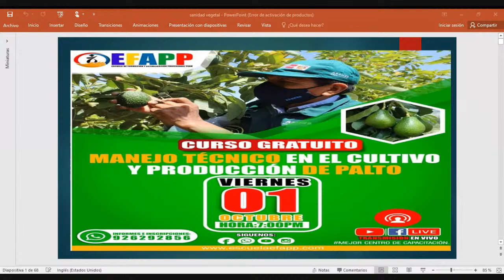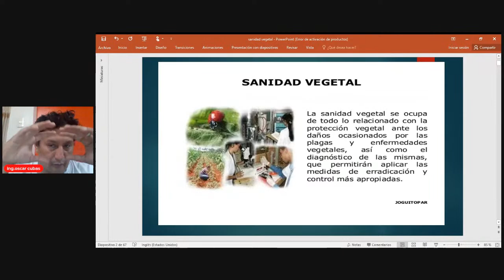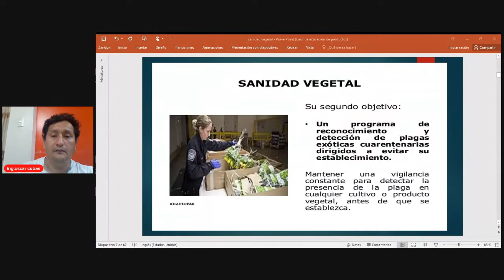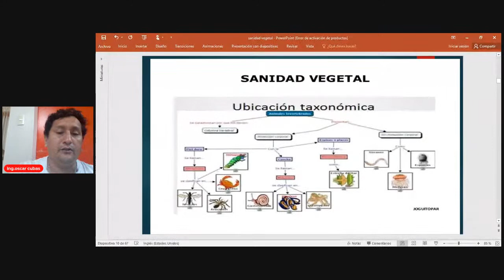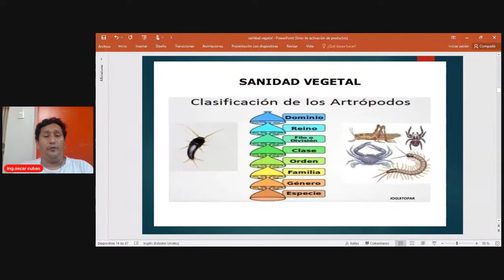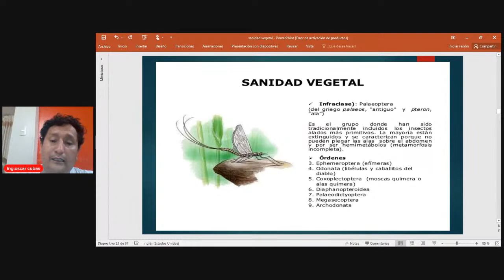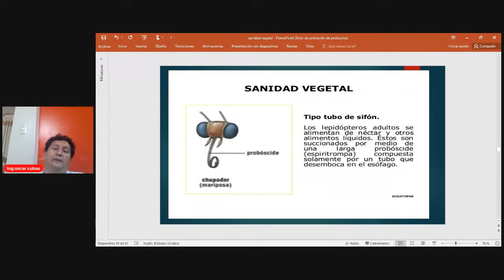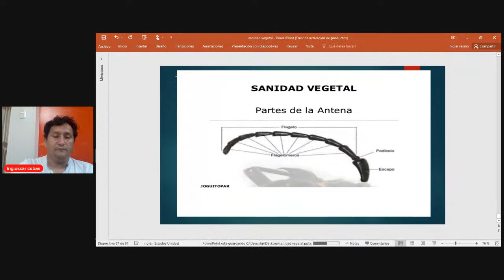📚𝗖𝗨𝗥𝗦𝗢 𝗚𝗥𝗔𝗧𝗨𝗜𝗧𝗢:SANIDAD VEGETAL📚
Para solicitar la certificación y los ppt dale clik al enlace👇👇👇👇
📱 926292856